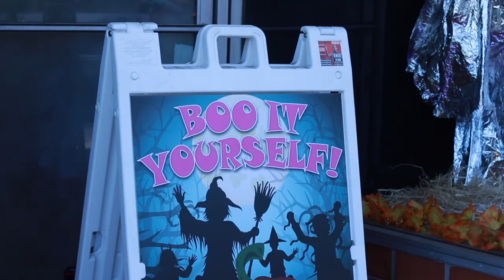Out of the Closet Halloween Contest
Click the link below for details on the contest to win Shania Twain tickets and a trip to Vegas!